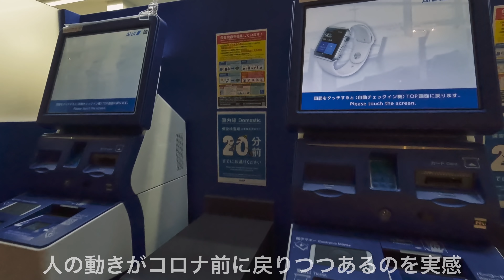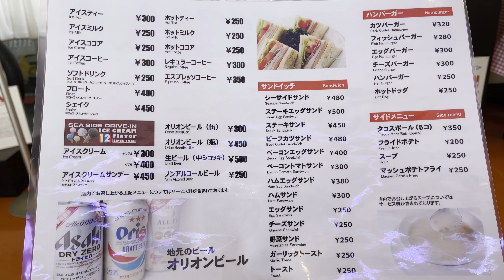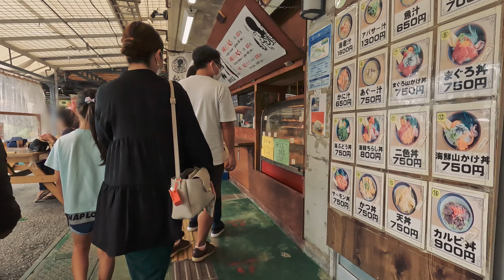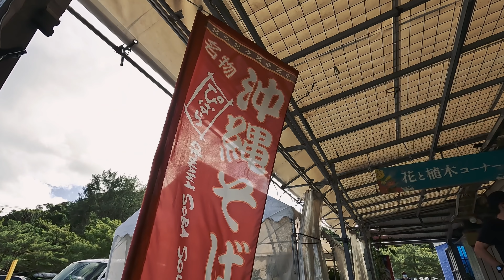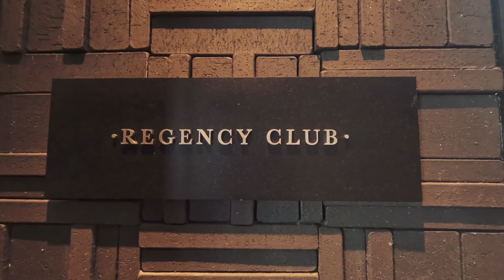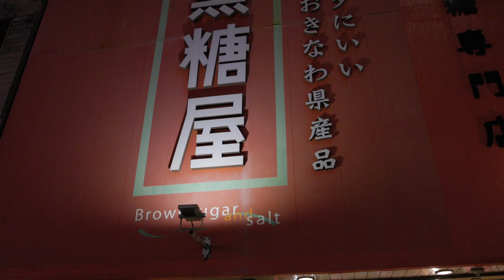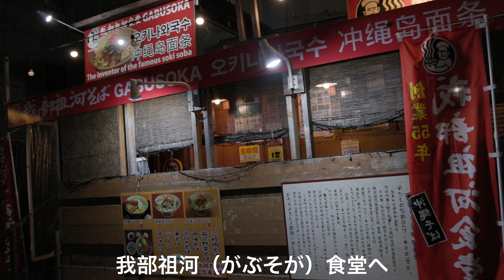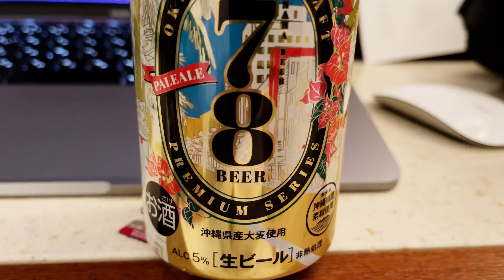【沖縄旅行】2021年 秋 〜1日目〜 SEA SIDE DRIVE-IN〜残波岬〜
2021年秋の沖縄旅行の記録です。
コロナ感染が落ち着き、諦めかけていた沖縄旅行に出かけることが叶いました。
来年はGoToトラベルの再開により旅行出来る機会が増えることを望みます。
とりあえずは今回も思いっきり楽しむぞー

撮影機材
・GoPro HERO10
・GoPro HERO9
・SONY ZV-1
・DJI MavicAir2

MUSIC
Artlist